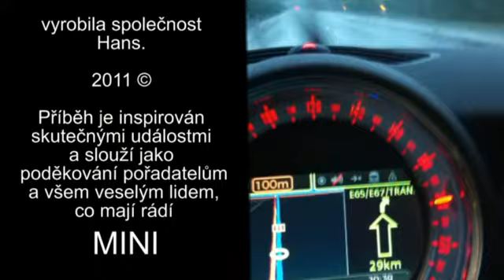Mini Velká dřevíč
Sraz Balkán. Mini